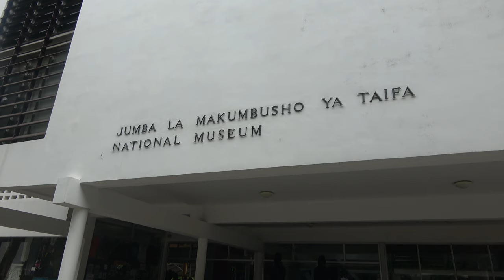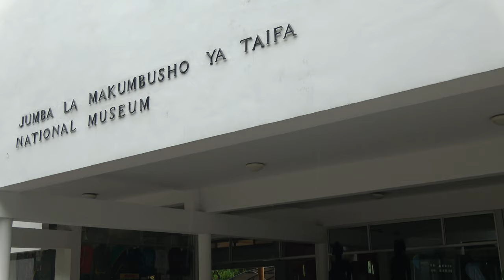Tanzania National Museum and House of Culture in Dar es Salaam - Nov 2020 Journey of a Lifetime Tour